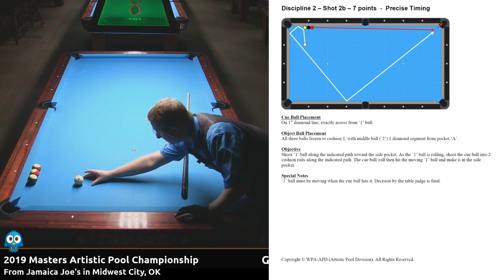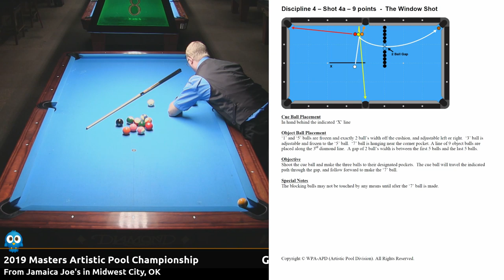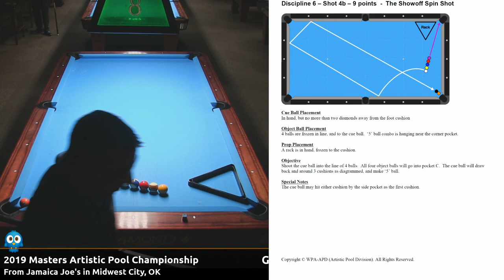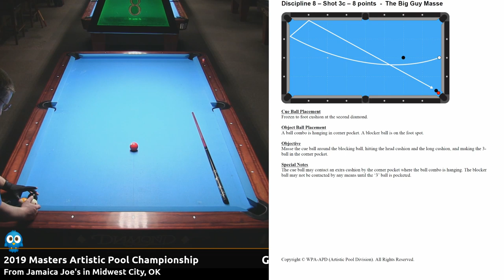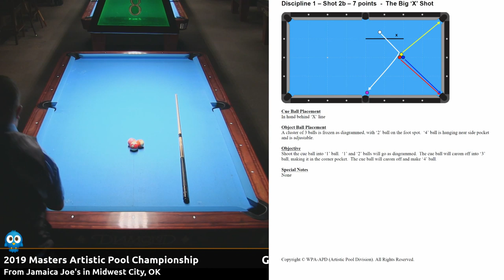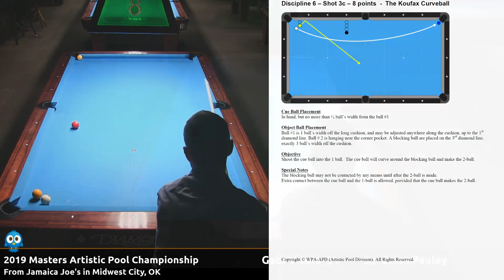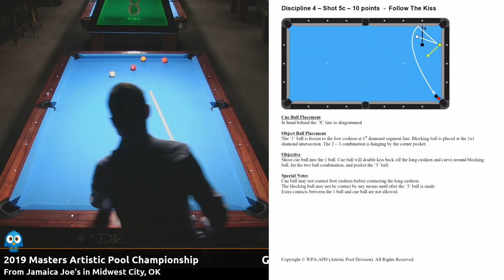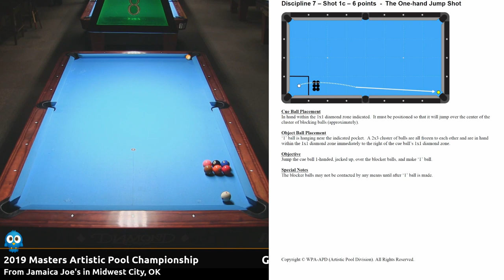Gabi Visoiu vs Brian Pauley - Semifinals #1 - 2019 Masters Artistic Pool Championship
Live coverage of the 2019 Masters Artistic Pool Championships, from Jamaica Joe's Billiard Bar & Grill in Midwest City, OK